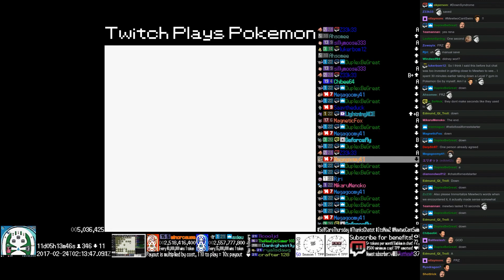TPP Chatty Yellow - Killing Mewtwo